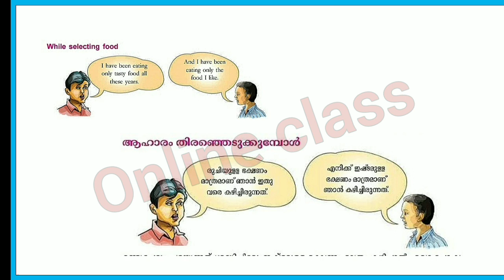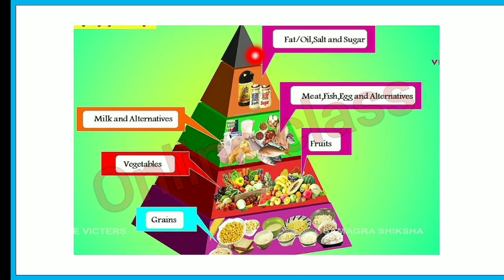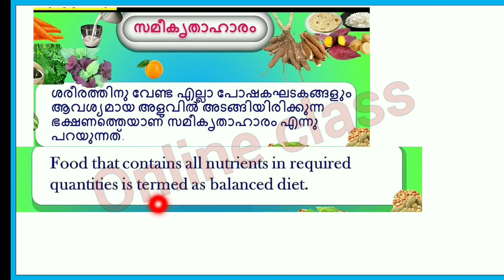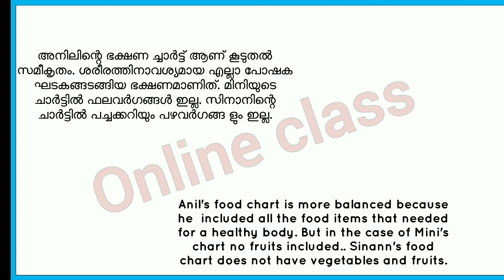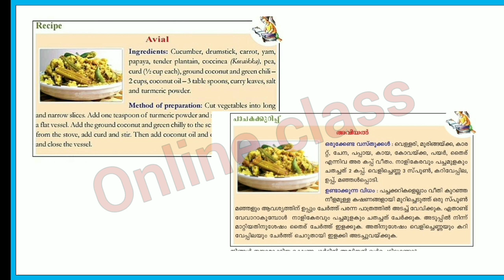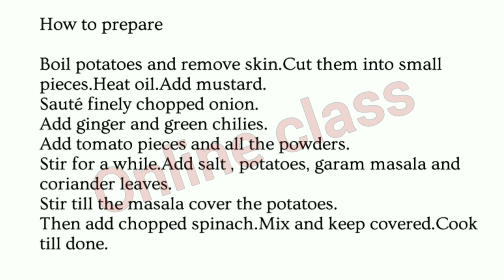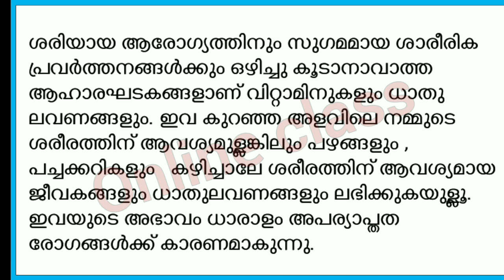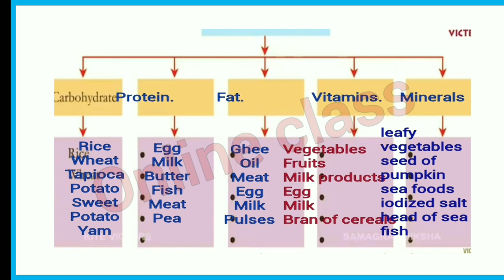VICTERS STD 06 Basic Science Class l Chapter 5 Food for health l Victers Class Basic Science Wor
Victers Class  6 Basic Science Worksheet